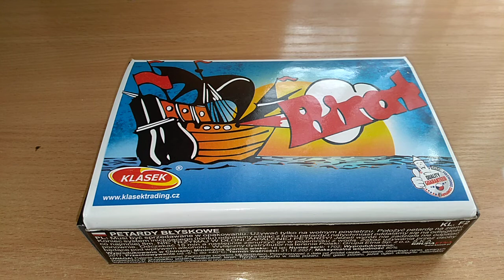Petardy #1 oglądanie petard